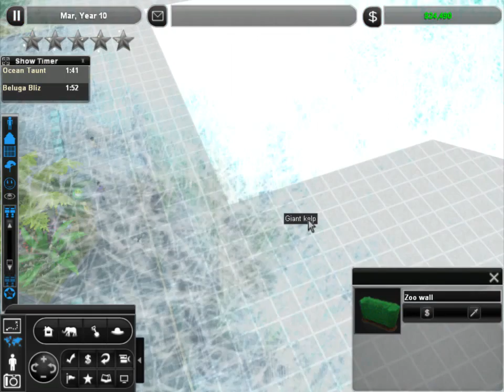Zoo Tycoon 2! Coral Cove: Sharks in the Tunnel! - Episode #48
Welcome back, intern! I hope you had a full night of rest because it is time to put on our scuba gear and get back to work!

We finally have enough money to add more sharks to the shark tunnel!